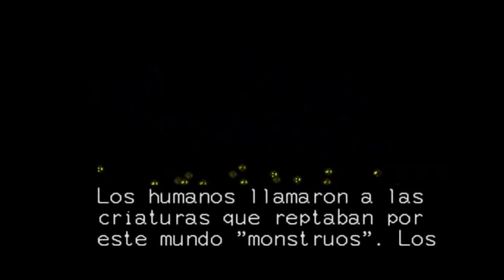Soleil Crusader of Centy de SEGA MEGA DRIVE ||| SEGA GENESIS ||| Pequeño Resumen - Análisis - Review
Soleil uno de los mejores juegos de aventura que nos presenta la SEGA GENESIS
Espadas, escudos y hablar con animales para derrotar a los monstruos del planeta
Pero los verdaderos monstruos somos nosotros
Soleil Crusader of Centy de SEGA GENESIS
Video tomado de mi Top 8 Mejores juegos de SEGA GENESIS